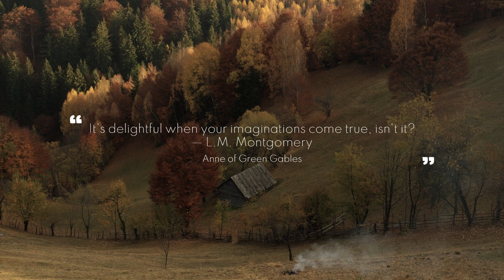André Gagnon - Comme au premier jour (Slowed)